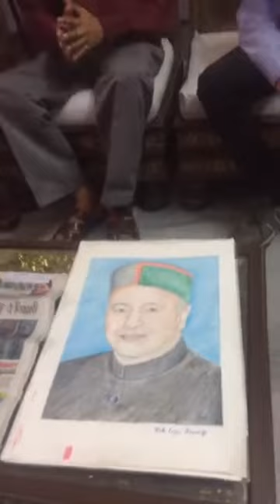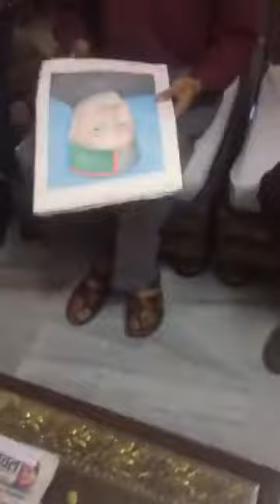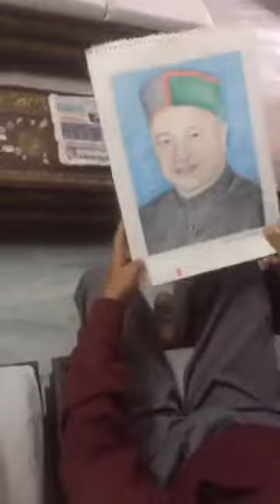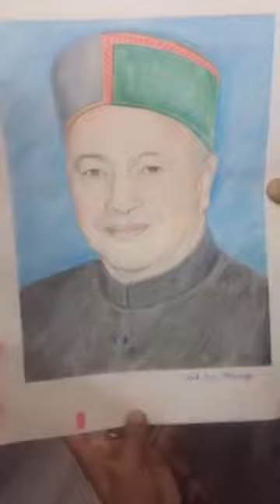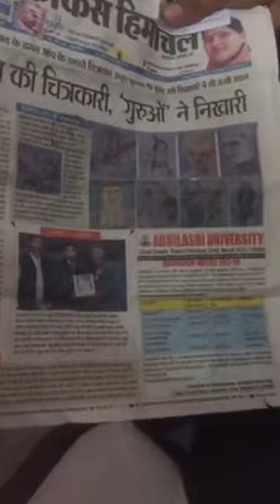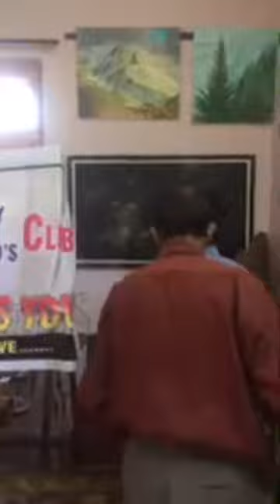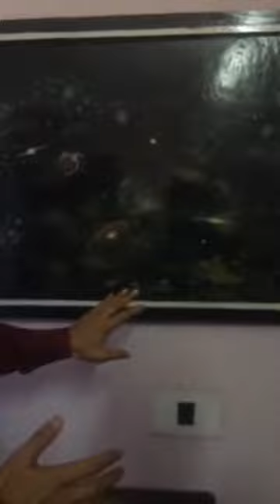Live Interview with Mr. Anoop Young Talented Painter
Mr. Anoop is very young and genius in painting from a small village of Khargat in Bhattiyat Tehsil of Chamba Distt. of Himachal Pradesh